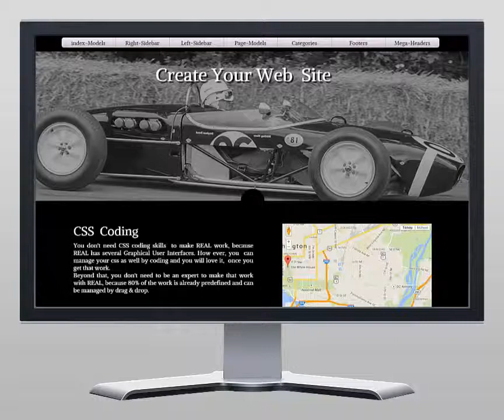Responsive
Create any WordPress theme you like on a fly with jbs/ REAL import technology.  Visit our template shop to see what you can get out of it.